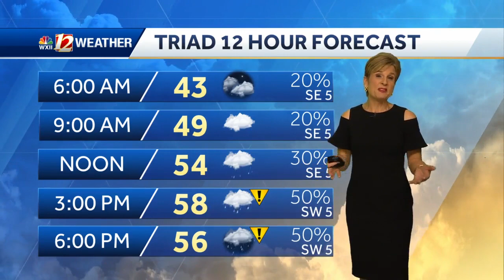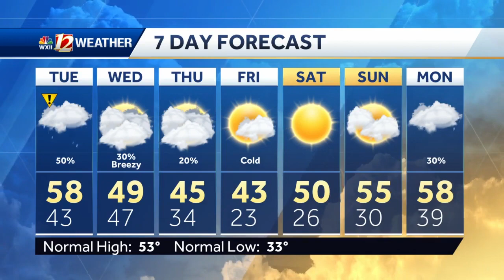WATCH: Rain returns Tuesday, colder Wednesday